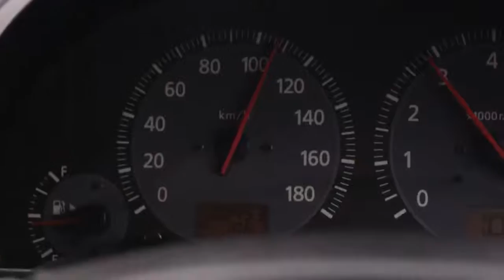Mistakes - Some May Find Disturbing